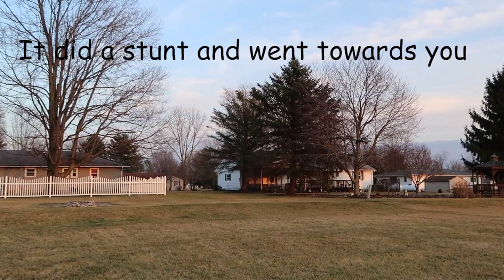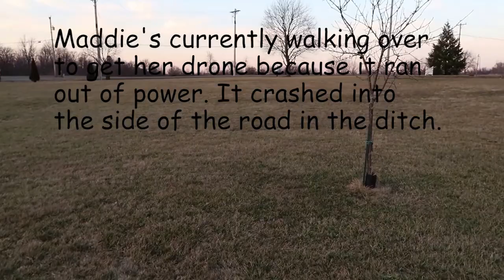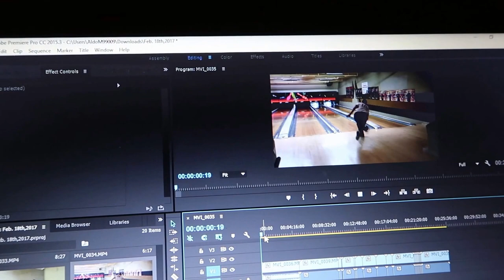Vlog #1 Bowling and Drones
My first vlog. 2-18-17.

All video was filmed on the Canon Power Shot G7X Mark ii.